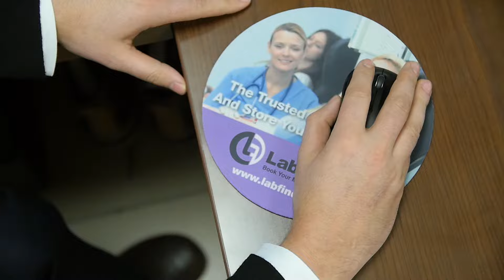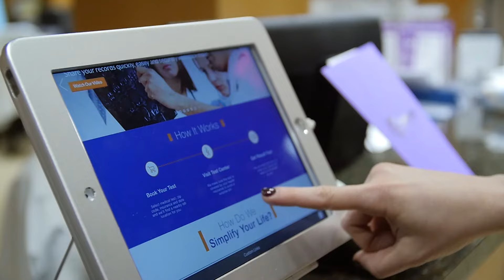LabFinder Mission Video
LabFinder is on a mission to change healthcare. LabFinder allows you to schedule and book your blood tests and radiology exams. We want this process to be convenient, allowing you to centralize your records, with no surprise costs.

We want to save lives by allowing you, the patient, the control and transparency of your healthcare, which you deserve.

Below is the transcription of our LabFinder Mission Video:

Dr. Robert Segal: LabFinder is on a mission to transform healthcare and save lives. I started LabFinder because of a patient of mine who is also a dear friend. Her name is Renee. She was suffering with prolonged shortness of breath and fatigue for almost two years. She came to me and asked me my opinion. I noticed that she had a CAT scan done that revealed a spot in her lung. It was too late for her to receive treatment because the cancer had already spread. She could've been saved. She could've watched her kids grow up, but nothing was done for her until it was too late. And Renee's ordeal made me realize that the healthcare system was failing so I developed LabFinder.

Denise Pate: All too often, I have so many patients who come into my office who have seen other specialists. It's extremely frustrating when they come in because I don't have the results in hand to help direct what's going on with them. Through LabFinder, they're able to hold onto those results and then we're able to make medical decisions right on the spot, making our appointments much more effective and much safer.

Dr. Robert Segal: If you don't have those test results, it can mean life or death.

Denise Pate: The patients feel much more engaged in their healthcare because they're actually taking ownership of their results.

Dr. Robert Segal:  We've collaborated with labs and radiology centers so you can get your results online and on time. LabFinder is a free service and designed for all of us. Protect your loved ones so what happened to Renee doesn't happen to you. Empower yourself and take control of your healthcare. Join us on this mission.